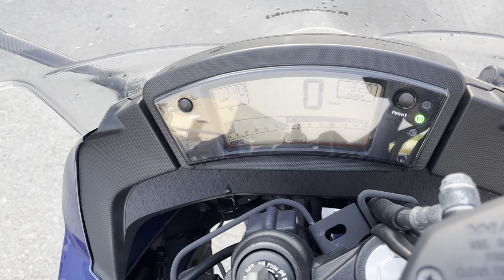No. B10758 KAWASAKI NINJA 400R